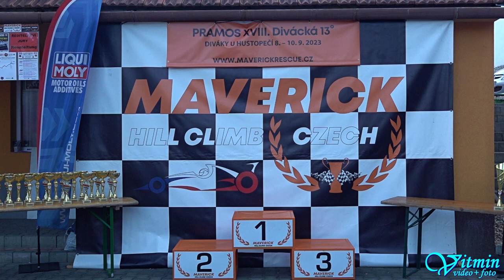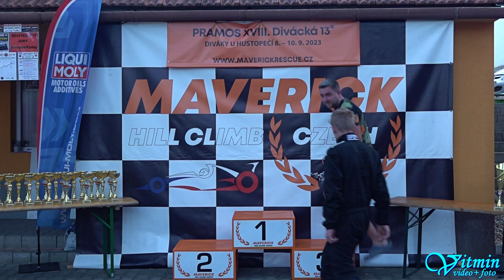Jan Kolek - Honda Civic - PRAMOS XVIII. Divácká 13° - Diváky u Hustopečí 2023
Jan Kolek si s vozem Honda Civic dojel v sobotu pro druhé místo ve třídě S1-1600 v závodech do vrchu PRAMOS XVIII. Divácká 13° - Diváky u  Hustopečí 2023, a v neděli obsadil místo třetí.